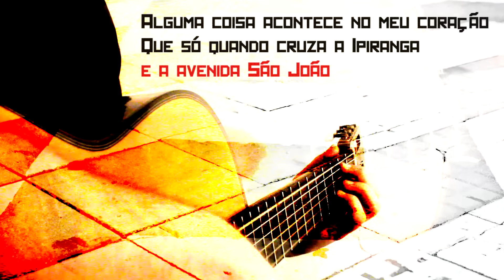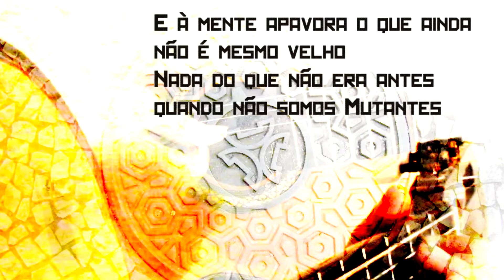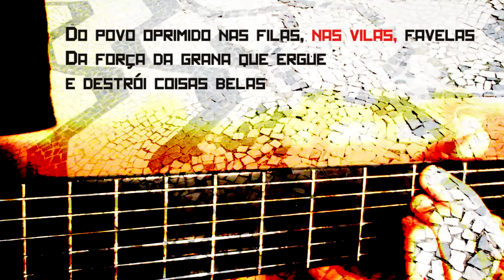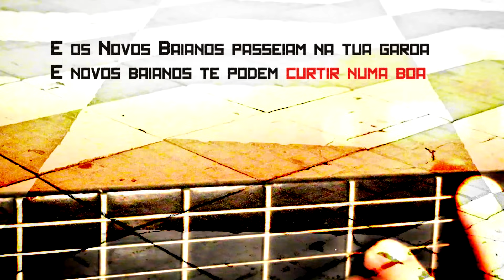Caetano Veloso - Sampa - Karaokê com violão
Karaokê acústico com violão da música Sampa.
Sampa instrumental - Playback base de violão com letra

Composição: Caetano Veloso

Sampa
Caetano Veloso

Alguma coisa acontece no meu coração
Que só quando cruza a Ipiranga e a avenida São João
É que quando eu cheguei por aqui eu nada entendi
Da dura poesia concreta de tuas esquinas
Da deselegância discreta de tuas meninas

Ainda não havia para mim, Rita Lee
A tua mais completa tradução

Quando eu te encarei frente a frente não vi o meu rosto
Chamei de mau gosto o que vi, de mau gosto, mau gosto
É que Narciso acha feio o que não é espelho
E à mente apavora o que ainda não é mesmo velho
Nada do que não era antes quando não somos Mutantes

E foste um difícil começo, afasto o que não conheço
E quem vem de outro sonho feliz de cidade
Aprende depressa a chamar-te de realidade
Porque és o avesso do avesso do avesso do avesso

Do povo oprimido nas filas, nas vilas, favelas
Da força da grana que ergue e destrói coisas belas
Da feia fumaça que sobe, apagando as estrelas
Eu vejo surgir teus poetas de campos e espaços
Tuas oficinas de florestas, teus deuses da chuva

Pan-Américas de Áfricas utópicas, túmulo do samba
Mais possível novo Quilombo de Zumbi
E os Novos Baianos passeiam na tua garoa
E novos baianos te podem curtir numa boa